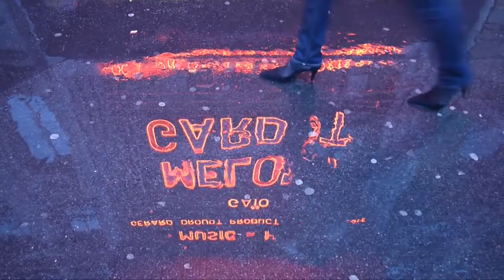Gaïo en tournée avec Melody Gardot [Retour en images]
Gaïo était en tournée avec Melody Gardot du 16 Octobre au 15 novembre 2012
16 Octobre : Le liberté à Rennes
17 Octobre : Zénith de Rouen
21 Octobre : Centre des congrès de Tours
22 Octobre : Zénith d'Orléans
5, 6 et 7 Novembre : Olympia, Paris
12 Novembre : Zénith de Dijon
13 Novembre : Summum à Grenoble
15 Novembre : Le Silo à Marseille